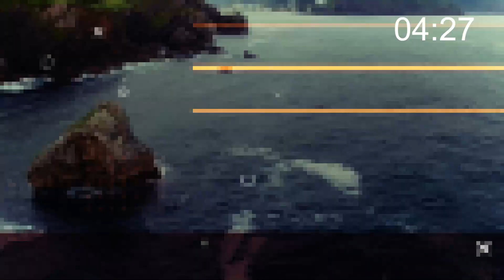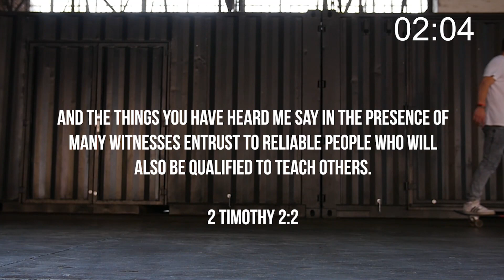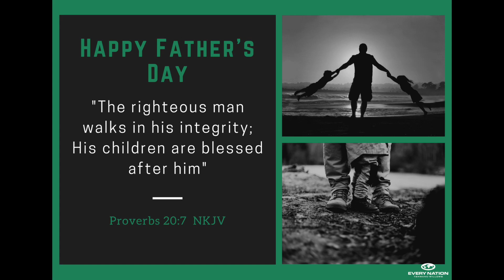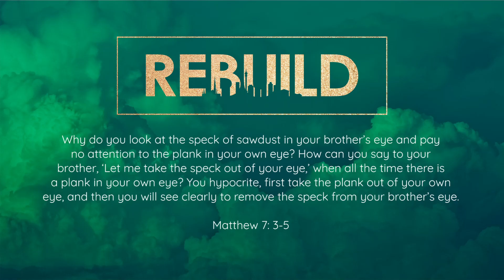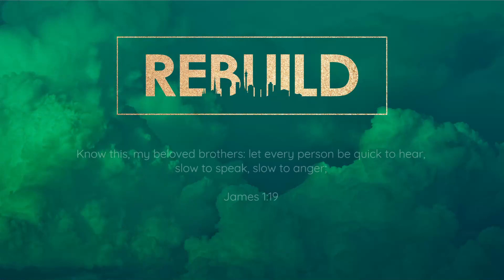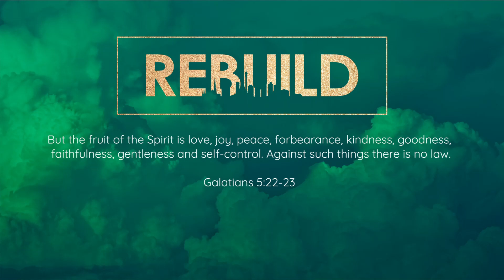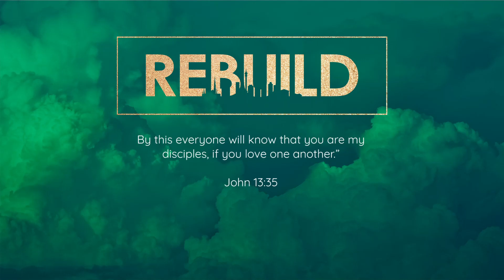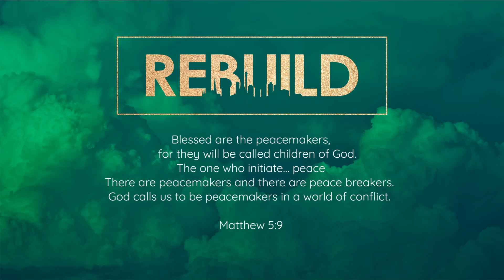2020-06-21 Willows AM_Rebuild_RebuildingRelationships